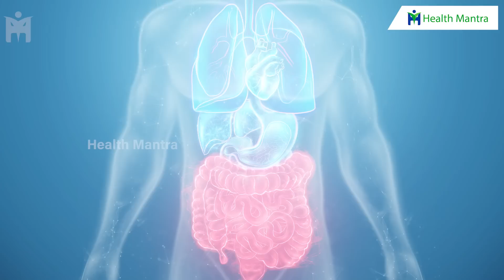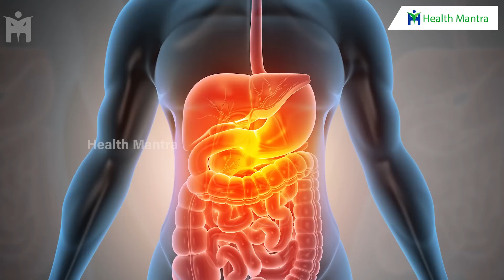పొట్ట అంతా శుభ్రంగా నీట్ గా ప్లేట్ కడిగినట్లు కడిగి పడేయండి ఇలా !! | Dr Manthena Satyanarayana Raju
పొట్ట అంతా శుభ్రంగా నీట్ గా ప్లేట్ కడిగినట్లు కడిగి పడేయండి ఇలా !! | Dr Manthena Satyanarayana Raju | HEALTH MANTRA